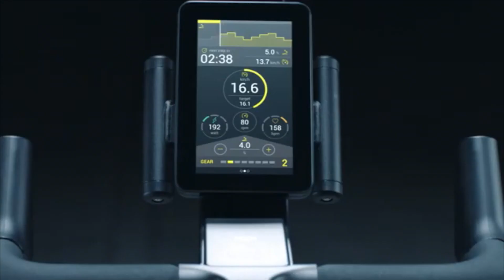SKILLBIKE TECHNOGYM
La nuova ed esaltante Bike di Technogym che ti permette di portare l'allenamento in bici Outdoor in Palestra.